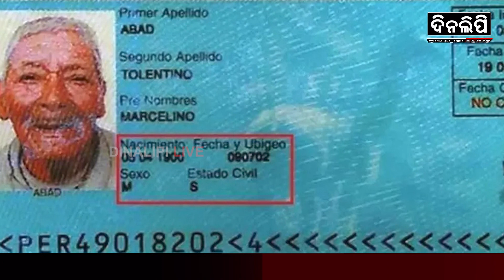ସବୁଠାରୁ ବୟସ୍କ ଜୀବନ୍ତ ବ୍ୟକ୍ତି || Special Story || 15th Apr' 24 || DinalipiLive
ସବୁଠାରୁ_ବୟସ୍କ_ଜୀବନ୍ତ_ବ୍ୟକ୍ତି DinalipiLive is the official YouTube channel of Odia daily newspaper Dinalipi which was first published in 1981. Being a fair & unbiased newspaper, Dinalipi's new digital wing DinalipiLive will provide much-needed fact-based information to news consumers of Odisha.